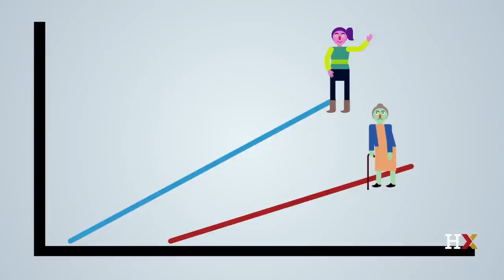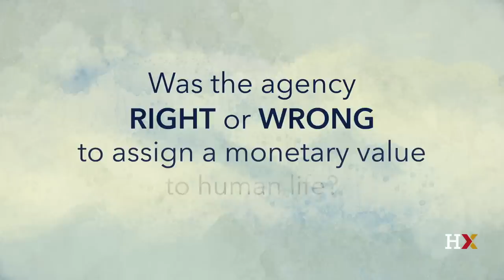HarvardX: Justice (5)